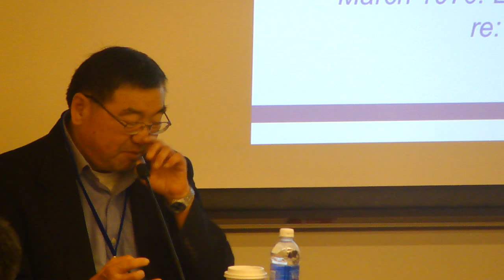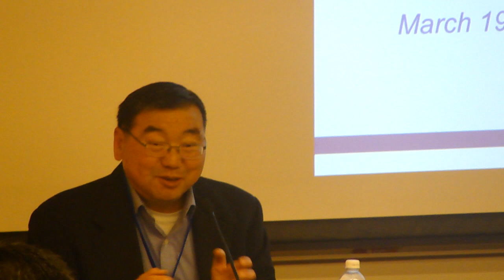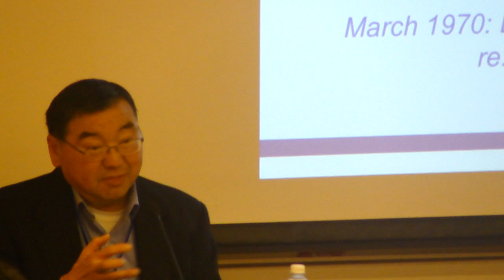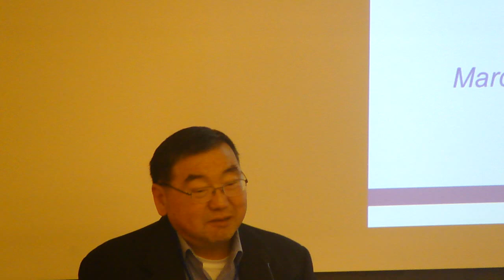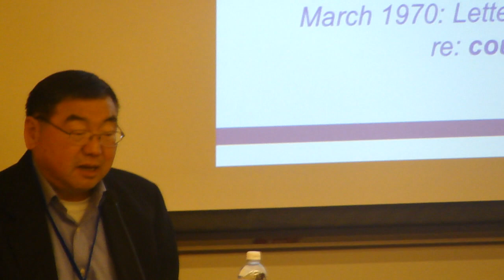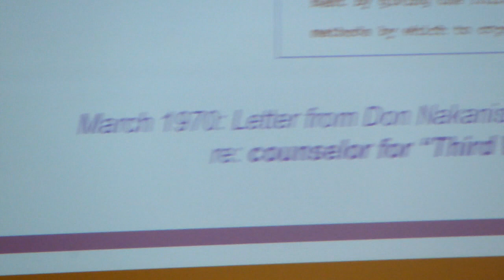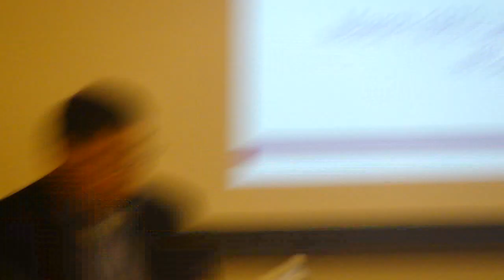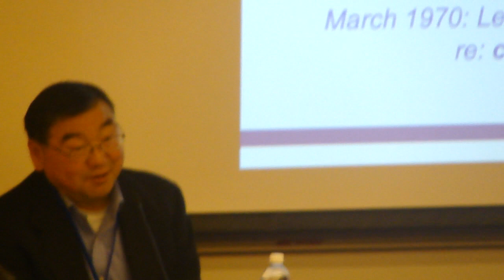A History of Student Organizing and Admissions at Yale in the Late 60s/Early 70s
A history of student organizing and changes in admissions at Yale in the Late 60s/Early 70s by Don Nakanishi from the 1st Yale Asian Alumni Reunion, April 2014